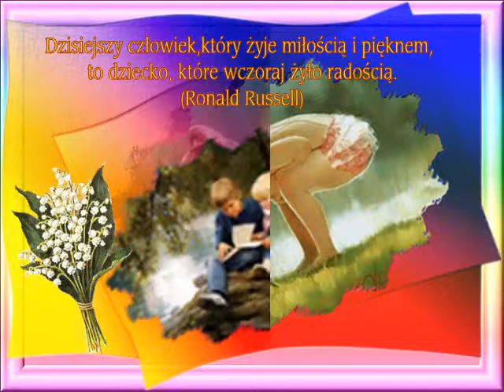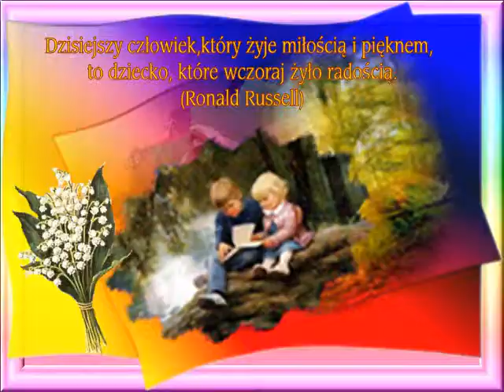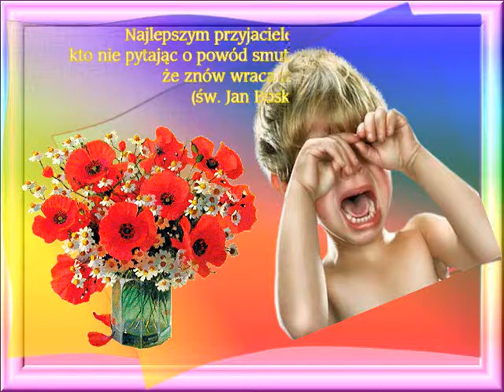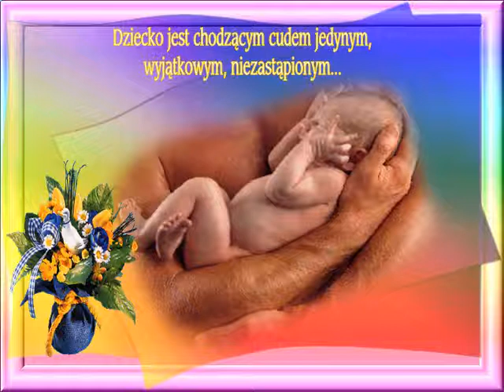Dzieci w aforyzmach.WMV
Dzien dziecka